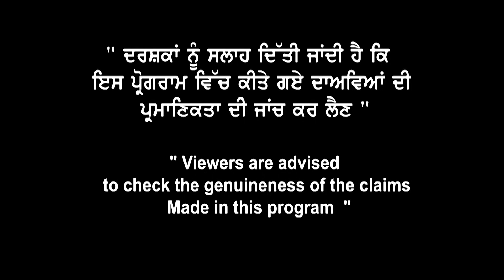ਵੱਡੀ ਖੁਸ਼ਖਬਰੀ Tourist visa apply ਕਰਨ ਦਾ ਸਹੀ ਸਮਾਂ | Landmark Immigration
ਵੱਡੀ ਖੁਸ਼ਖਬਰੀ Tourist visa apply ਕਰਨ ਦਾ ਸਹੀ ਸਮਾਂ |
Landmark Immigration